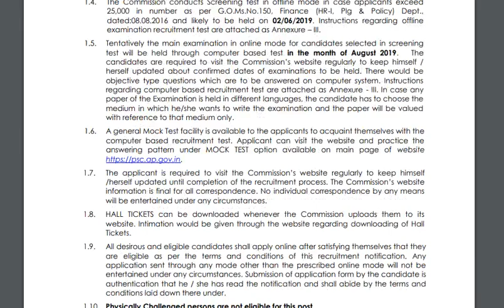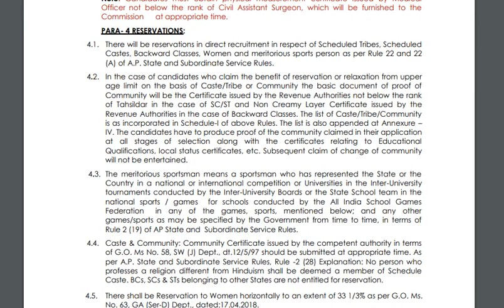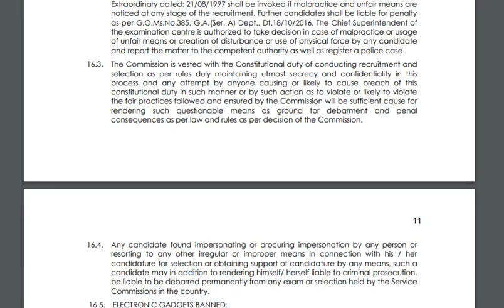AP FSO Recruitment 2019 - 50 Forest Section Officer Jobs Notification